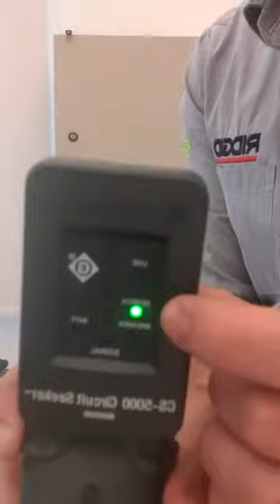Localizador de Circuitos Greenlee CS5000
Treinamento Online Greenlee - Localizador de Circuitos CS5000

Breve demonstração do funcionamento do cs5000, localiza o disjuntor que protege o circuito elétrico sem a necessidade de desativar as linhas.